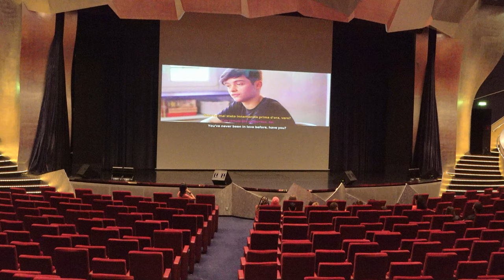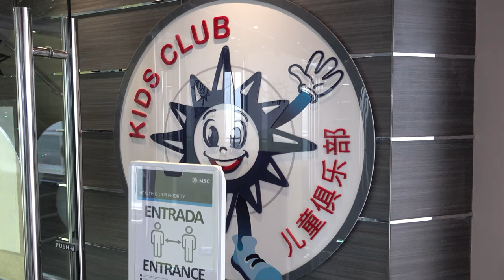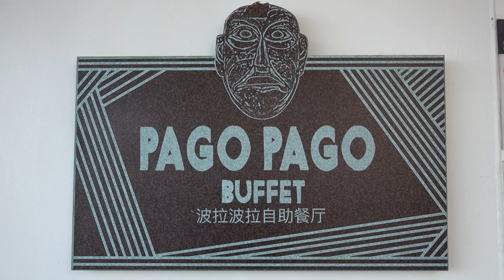MSC Splendida cruise ship tour in 4K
MSC Splendida was completed in 2009 at a cost of $550 million and is a sister ship to MSC Fantasia, originally, she was to be named MSC Serenata, but the name was changed in May 2007 to MSC Splendida. She measures 137,936 GT, and is 333.30 m long with a beam of 37.98 m, a height of 66.81 m and a draft of 8.29 m. Her capacity is 3,900 passengers. The two Neopanamax vessels were to be the largest ships in a European cruise line's fleet at the time of delivery.